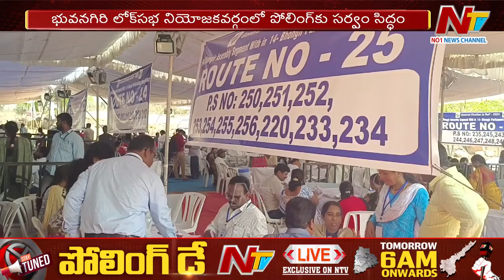Officers Engaged In Election Arrangements | Bhuvanagiri | Lok Sabha Elections 2024 | Ntv